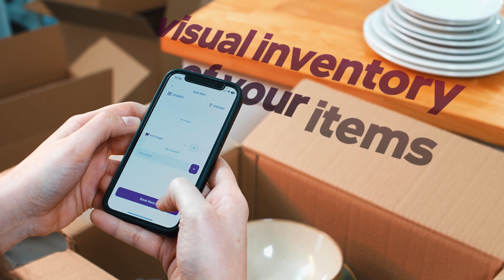Minor Visuals 2023 Showreel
We completed 2023 with dozens of happy customers.

We played a significant role in enabling our customers to tell their stories and grow their businesses. Now, it's time for 2024 and new adventures.

Tell your story, effortless!